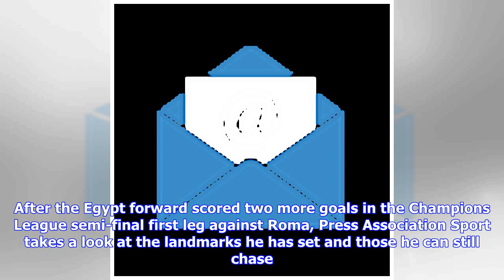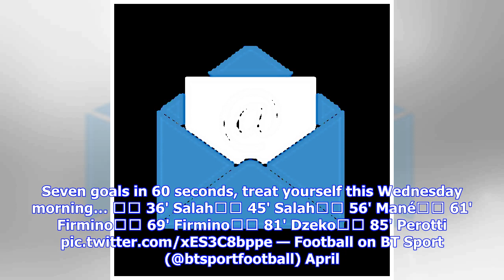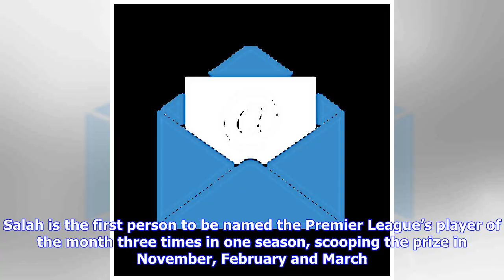Breaking News | Liverpool star Mohamed Salah continues record-breaking form with stunning Champions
Breaking News | Liverpool star Mohamed Salah continues record-breaking form with stunning Champions League display

Register for our free newsletter MOHAMED SALAH continues to rewrite the record books in a sensational season with Liverpool. After the Egypt forward scored two more goals in the Champions League semi-final first leg against Roma, Press Association Sport takes a look at the landmarks he has set and those he can still chase. Liverpool records Salah has 43 goals in all competitions for the Reds, the most in a debut season for the club – comfortably beating the mark of 33 set by Fernando Torres in 2...